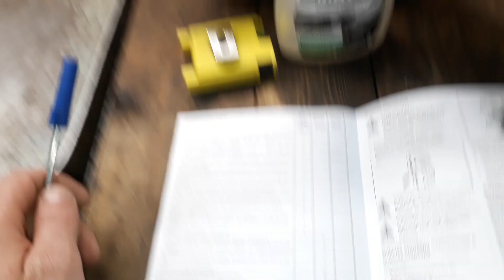Очистка охлаждения HQ 545RXT autotune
Очистка системы охлаждения двигателя на мотокосе Husqvarna 545RXT Autotune. По регламенту это необходимо делать раз в неделю либо раньше при необходимости. Я сделал через 35 моточасов. (35 бачков)